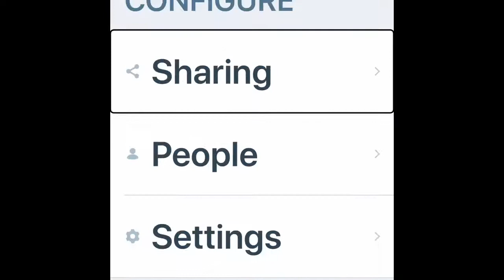To! New! Websites! Coming soon!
Awesome! New sites coming soon!
What are the websites?
Website list:
1. Gaming community network
2. Super Mario videos

And hopefully new websites in the future